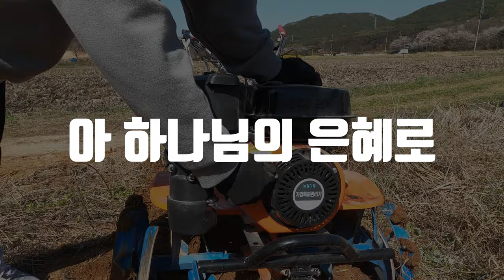1시간 첼로 찬양 / 아 하나님의 은혜로 / 1HR Cello Hymnal / Cover by CelloPia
아 하나님의 은혜로 1시간으로 올려드립니다.
오늘도 주님께서 주시는 은혜가 넘치는 날 되세요!